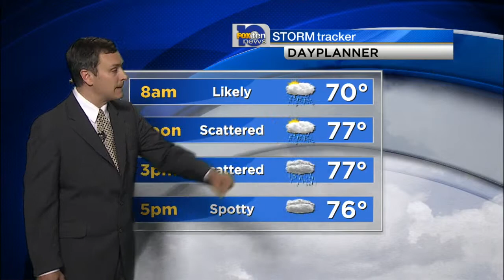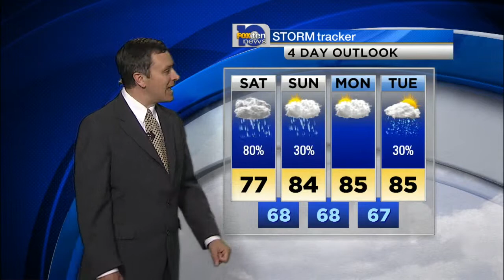Flood Watch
Locally Heavy Rain